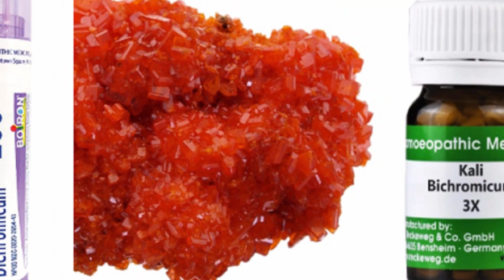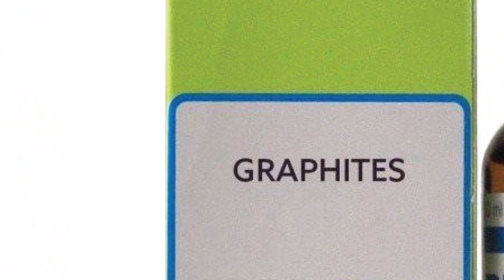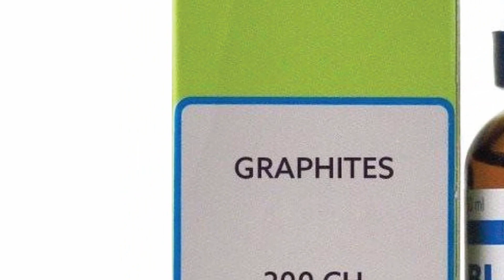কান ব্যথা, কান পাকা, প্রদাহ ও কানের পর্দা সমস্যায় হোমিও চিকিৎসা | Ear Treatment in Homeopathy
কান ব্যথা,কান পাকা, প্রদাহ ও কানের পর্দায় সমস্যায় সবচেয়ে ভাল  ও নির্ভরযোগ্য উপায় হল হোমিও চিকিৎসা। কান ব্যথা, কান পাকা,  প্রদাহ ও কানের পর্দা সমস্যায় হোমিও চিকিৎসা | Ear  Treatment in Homeopathy ভিডিওটির  বর্ণনাকৃত লক্ষণ অনুযায়ী চিকিৎসা করলে অবশ্যই এ রোগ নিমূল করা সম্ভব হবে। হোমিও চিকিৎসা লক্ষণ ভিত্তিক চিকিৎসা; তাই রুগীর চিকিৎসা করতে হবে রোগের নয় (Treat the patient not the disease).

This video contains Ear related diseases and their homeopathic treatment. Homeopathic remedies promise the best treatment for ear infection. Homeopathic medicines are capable of permanently cure ear infections, middle ear pain, tinnitus, blockage or fluid in ears without any antibiotics. Aconite, Arnica Mont, Allium Cepa, Calceriea Carb, Belladonna, Acid Carbolic, Chamomilla, Tellurium, Hyper Sulph, Kali Bichromicum, Mercurius Sol, Capsicum, Borax, Silicea, Pulsatilla, Graphytis, Psorinum are most commonly used remedies for ear disease. In my video, you will find out the exact symptoms of these remedies. This video gives students first hand experience taking, analyzing and managing cases ear problems.

আমাদের ভিডিও দেখার জন্য ধন্যবাদ। আর ভিউয়ার ভাল লাগলে লাইক দিবেন ও কমেন্ট করবেন।